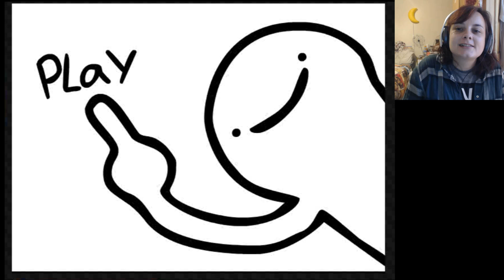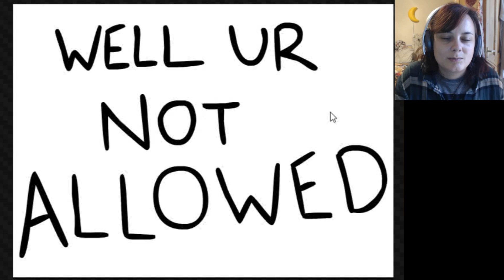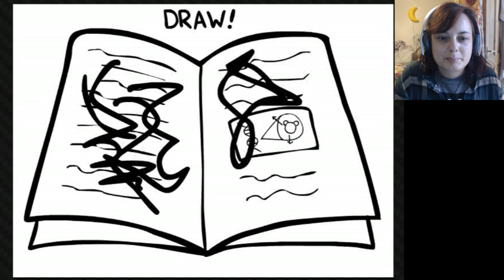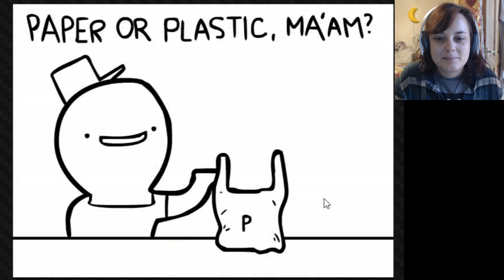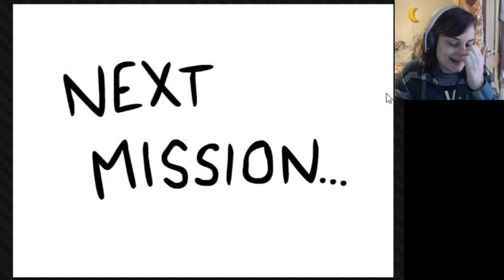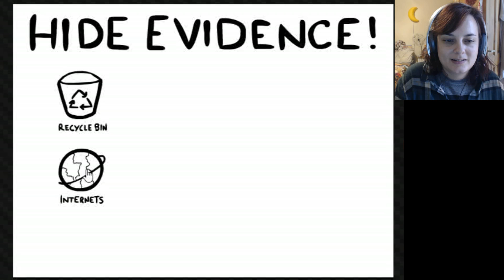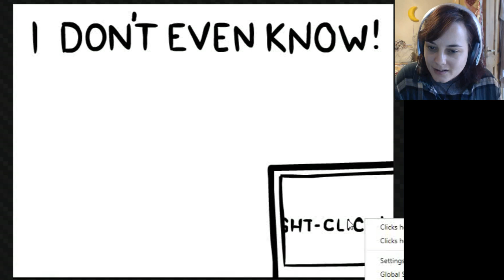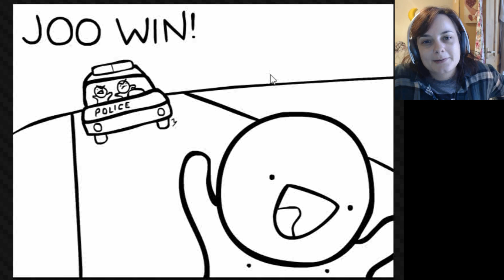I DON'T EVEN KNOW